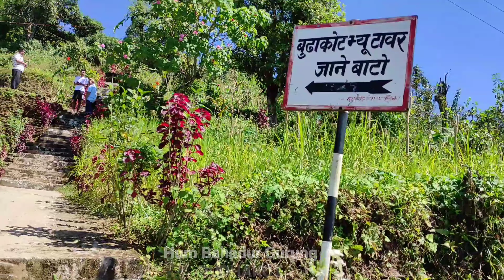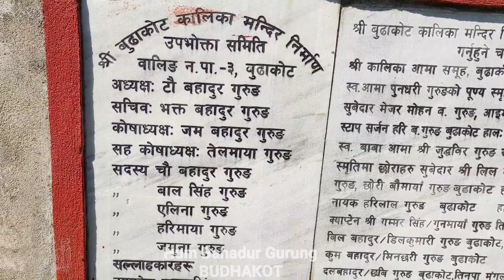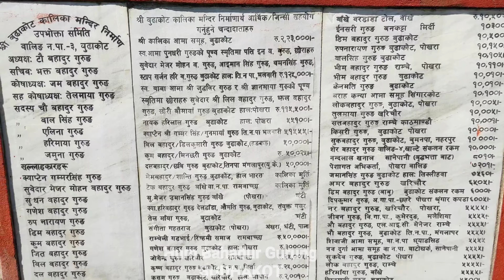Budhakot || Syangja || स्याङजा जिल्लाकै अग्लो डाँडा जहाँबाट विभिन्न ठाउँ, जिल्लाहरु देख्न सकिन्छ ।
स्याङजा जिल्लाकै अग्लो डाँडा जहाँबाटविभिन्न जिल्लाहरु देख्न सकिन्छ । वालिङ नगरपालिका–३, बुढाकोटअन्तर्गत पर्ने यस कोटमा आन्तरिक तथा वाह्य पर्यटकहरुको घुम्न आउने गर्दछ । यो भिडियो हेरीसकेपछि तपाईहरु पनि एक चोटी यो ठाउँको अवलोकन अवश्य गर्नुहोला । तपाईलाई यो भिडियो कस्तो लाग्यो हामीलाई प्रतिक्रिया दिन नभुल्नुहोला ।
भिडियो मन परे लाईक कमेन्ट गरी आडैमा रहेको घण्टी बजाईदिनुहुन हार्दिक अनुरोघ गर्दछु ।
The highest hill of Syangja district from where different districts can be seen. Walling Municipality-3, Budhakot falls under this coat of arms for internal and external tourists. After watching this video, you must visit this place once. Don't forget to give us feedback on how you like this video.